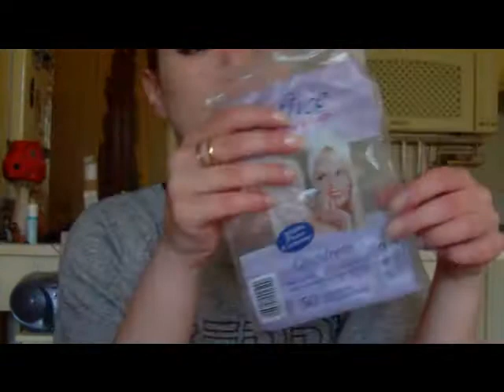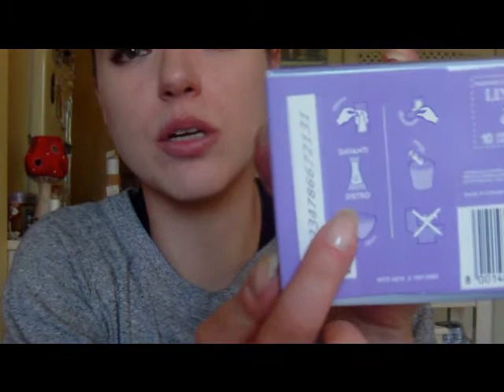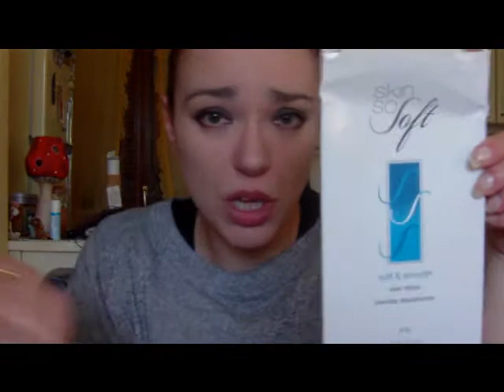PBF, Promossi-Bocciati-Finiti Aprile-Maggio-2013! *cura del corpo*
Scusate la mia assenza ma sono stata malatissima!!! Comunque ho smaltito parecchi prodotti, tra cui 4 del PSP!!! Me felice. Enjoy!!!